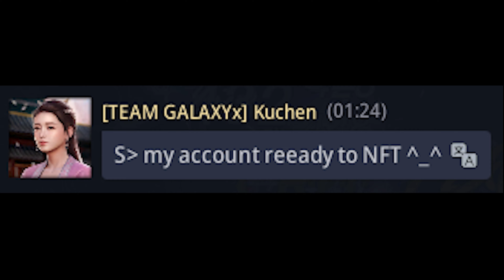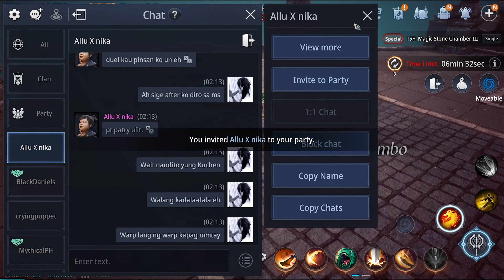[MIR4] PK Mode @ MS 5F: CHN丶龙魂Ⅹ | Master Tobey vs Kuchen ft. Allu X Nika | F2P vs MalaCASH